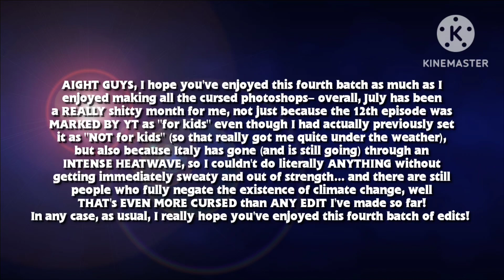A MEGA COMPILATION Of EXTREMELY CURSED Thomas & Friends FACE SWAPS Made By Me #4 (FHD 60fps)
0:00 INTRO
0:04 EPISODE 10
2:25 EPISODE 11
4:45 EPISODE 12

NOTE: even though my videos are usually "safe", I tend to use quite a MILD LANGUAGE from time to time, so the MINIMUM AGE to see my videos needs to be AT LEAST 12/13 years old– if you're one of those bitchass millennial soccer moms, don't even try come in my comment section saying stuff like "My child saw your video and you said "fuck" at one point, now their whole life is ruined!" because I'll just BLOCK you straightaway; if YOU are the parent and you don't even care about what your kid is ACTUALLY WATCHING, then it's YOUR goddamn problem for letting them do whatever they want